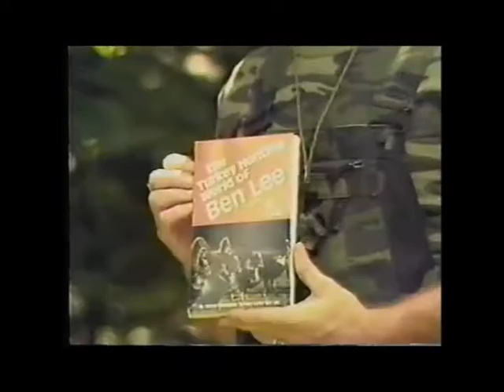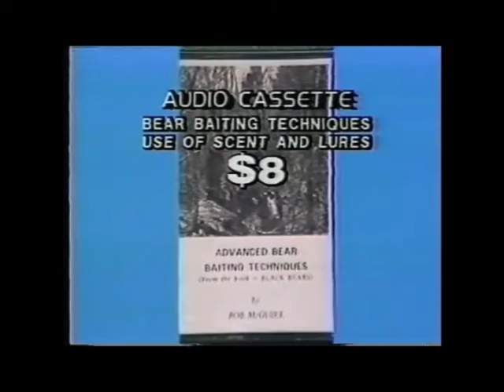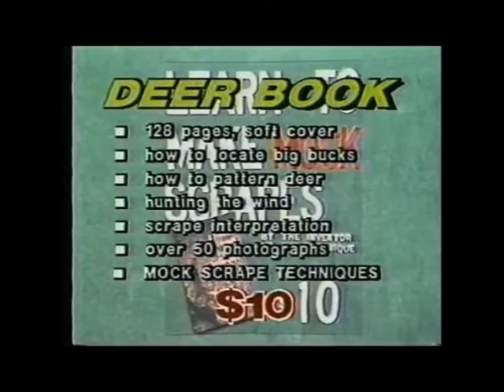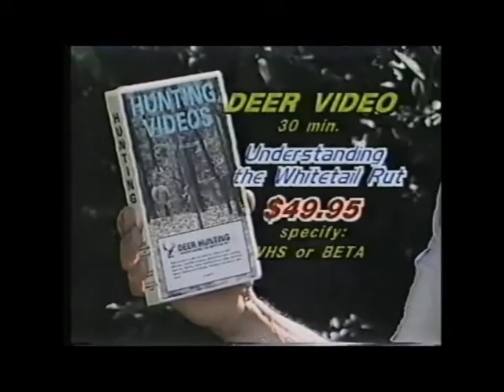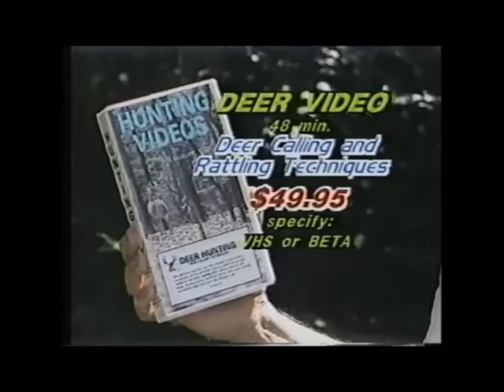"Hunting with Bob & Ben" weekly TV show, w/ special guest Fred Bear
Back in 1985 I had the pleasure of working with Fred Bear during filming for my weekly national TV series, "Hunting with Bob & Ben". This long forgotten series was produced on a very modest budget from my 16 mm wildlife films and with my early 3/4 inch video equipment. I was always embarrassed about the production quality, so after it aired, I never viewed it or showed it to anyone.

But things are different now, and I reminisce as I age out. I had traveled to endless remote locations with Ben Rogers Lee, (the greatest turkey caller of all times). We swapped tales and truths that may never be repeated.  And we spent time with many industry figures, including some times with Fred Bear,  the father of modern bowhunting.

I remember a time when Ben Rogers Lee and I were in Wisconsin, at a big sportsman's event, where my 3-year old son noticed a youth-sized compound bow "just like Daddy's". He fell in love with it. I noticed it was manufactured by Bear Archery, and we were already scheduled to shoot a TV segment soon after that, with Fred Bear... at the Florida Bear Archery factory.

A quick call and I had everything set up. A short time later, when Ben Lee and I arrived at the Bear Archery factory in Florida, we were accompanied by our camera operator (my wife, Jeri) and our veteran grip (our 3-year old son, Danny).  During filming, Danny always had a seat on a heavy fluid head dolly under the nose of a big camera. He knew when to be quiet and he was absolutely still during takes.

Everything went perfectly, until Fred reached behind his chair and produced a brand new Bear Archery youth compound bow... and Danny saw it. He KNEW it was for him, and he started to twitch in excitement (watch the picture jiggle). When Fred called out to him, Danny squirted out from beneath the camera and ran out to see the bow.

We were all busy on a tight travel schedule, but Fred made this a very special event for our family, and we have some wonderful home video that we will forever enjoy. This was Danny's debut performance on national TV, and he was great! He went on to be featured in dozens of TV shows.

Fred spent time talking to Danny, and it was evident that they liked each other. Fred nicely inscribed the bow for Danny, but he was never allowed to shoot it. It still hangs on a rack with a photograph of the occasion. We purchased another bow for Danny to shoot. A perfect duplicate of the one Fred gave him, except for the inscription. This was a nice family vacation with some great home videos.

Danny has long since graduated to "Mr. Dan McGuire" with a sterling career in percussive arts, but we will long remember his short career in hunting videos, and his live appearances on stage rattling antlers and producing natural deer vocalizations at the Minnesota Deer Classic shows in the '80's.